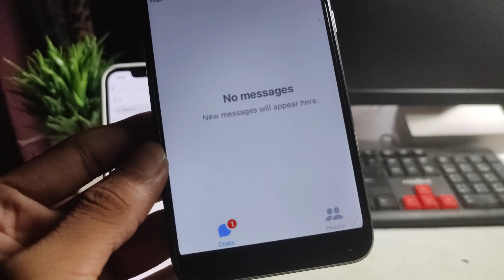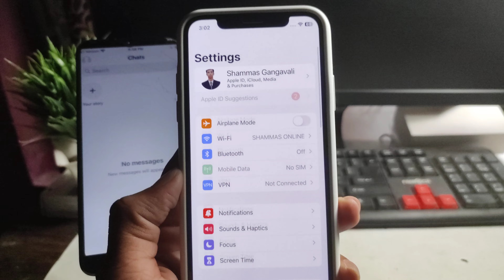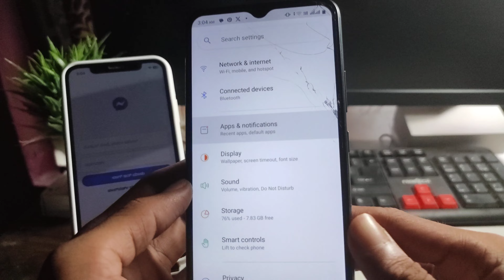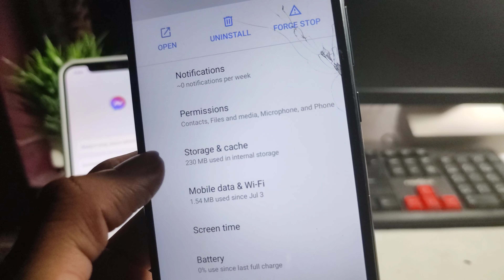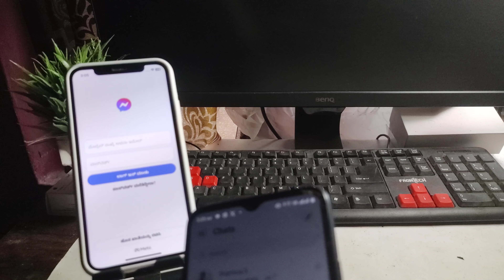how to fix messenger new message will appear here | messenger new message not showing ios/android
sb updates
messenger new message will appear here
messenger new message not showing
messenger new message android
messenger new message not showing iphone problem 2023
messenger message not show screen
messenger msg not show
messenger message not show screen iphone

🎥in This Video I teach in messenger new message will appear here